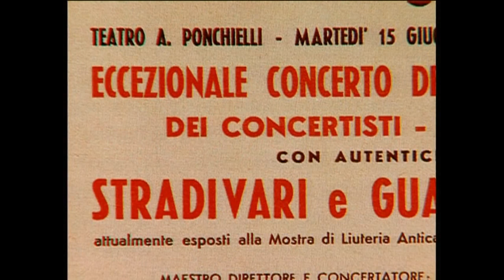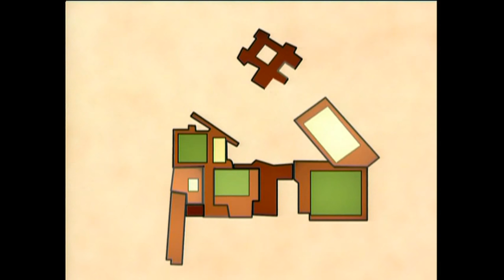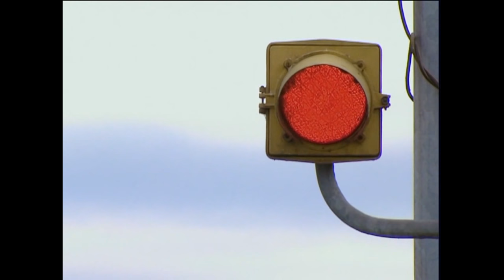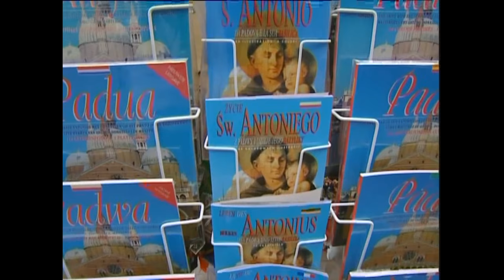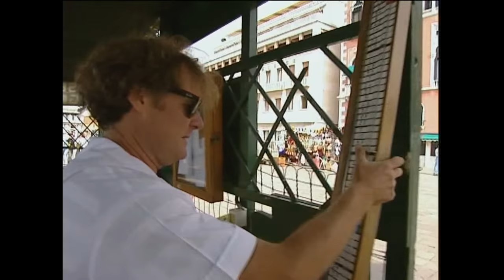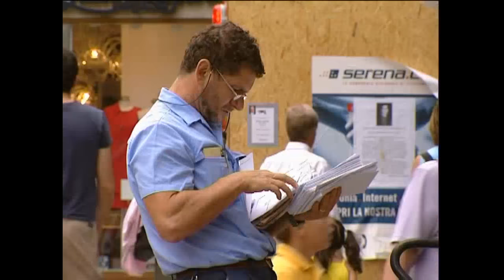Italy's Waterways on board the Michelangelo (Documentary, Discovery, History)